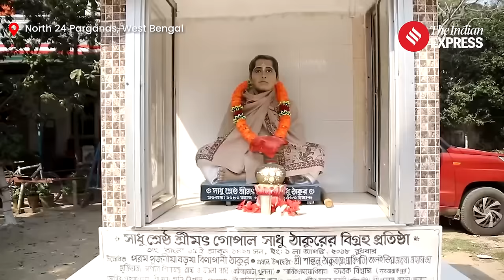Matua Community Rejoice In Bengal: Who Are Matuas and Why CAA Matters To Them? | CAA News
CAA News: Celebrations erupted in various areas of West Bengal, particularly at Matua community-dominated Thakurnagar in North 24 Parganas district, hours after the Union Ministry of Home Affairs notified the rules for the implementation of the Citizenship Amendment Act (CAA) which was enacted by Parliament in December 2019.